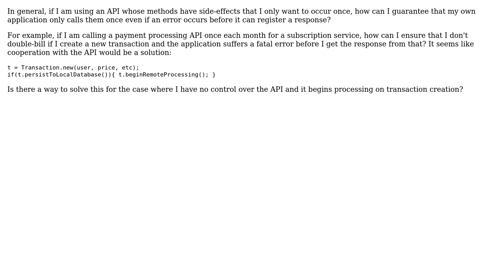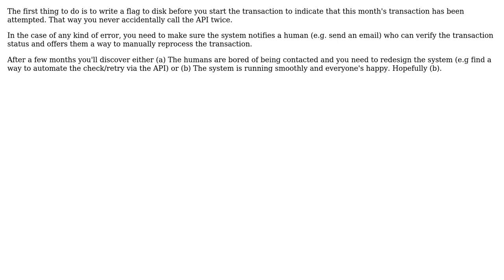Software Engineering: How can I ensure a method is called only once when using a API?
With thanks & praise to God, and with thanks to the many people who have made this project possible! | Content (except music & images) licensed under CC BY-SA | Music | Images & others | With thanks to user John Cartwright user Jan Hudec user grahamparks and the Stack Exchange Network Trademarks are property of their respective owners. You are responsible for your own actions.